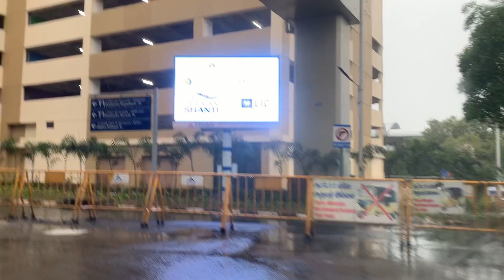சென்னை விமான நிலையம் தற்போதைய நிலை